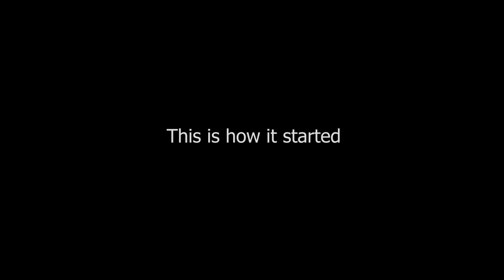MOSES X POLICE OFFICER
wpl highlights
football highlights
premierleague league highlights today
var league highlights - youtube today
bts sport highlights champions league
skylord sports premier league highlights today
sports sports highlights - youtube#var football
stolen technology
var fifa
sports why was var introduced
stealing finance
vairalvideo risk
var full form in football
how does var workVAR# drama movies#sports drama list#sports drama korean#
best sports drama series#best sports korean drama korean sports drama netflix#sports drama mydramalist high school sports tv series#var football
var technology#var fifa#var finance#var risk#why was var introduced
var premier league
stealing synonym

stealing meaning in urdu
definition of stealing by law
stealing meaning in hindi
examples of stealing
stolen meaning#moses and the shepherd summary

moses and the shepherd poem
moses was a shepherd for 40 years
shepherds in the bible
how did god appear to moses
the name of the sea that was parted by god
moses spoke to god through a burning bush

sports news today football